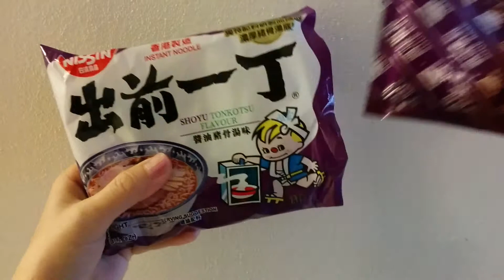出前一丁 醤油とんこつ味を作ってみた Demae Itcho Shoyu Tonkotsu Ramen noodle 醬油豬骨湯味即食麵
第三回目は、醤油とんこつ味を作ってみました！
Making Demae Itcho Shoyu Tonkotsu Ramen noodle :-)
東京醬油豬骨湯味即食麵
シドニーでも買える出前一丁！
けっこう美味しいです♪
今回の具はタマゴ・のり・オイスターソースで味付けした豚肉とニラです★
見た目地味ですが、結構おいしい♡